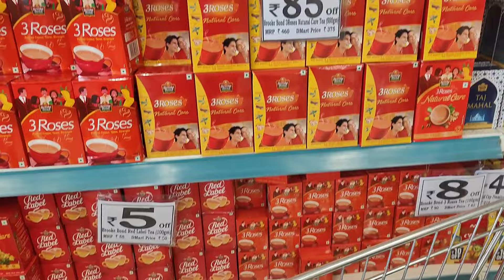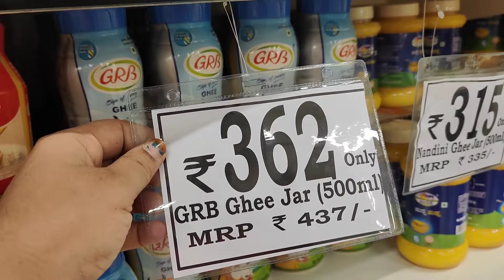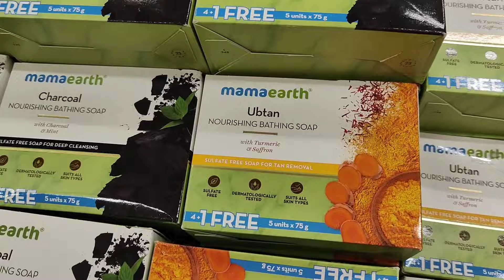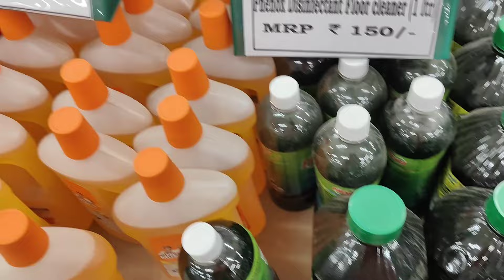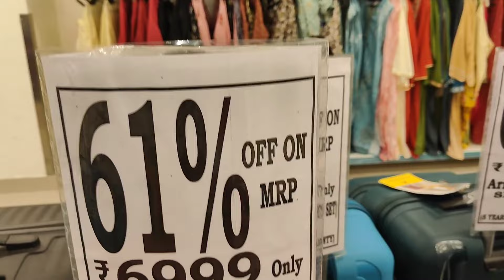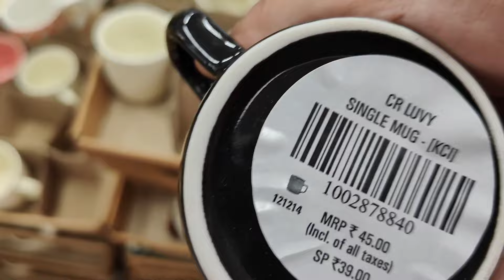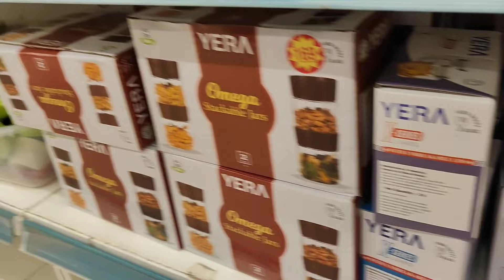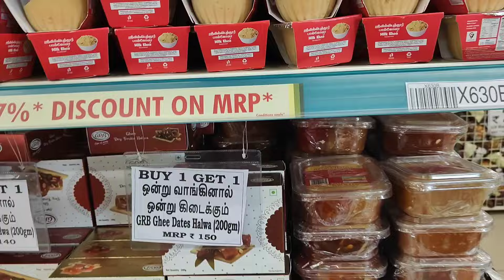Kitchen organisers/storage containers from Rs.5/Coffee mugs at Rs.9/Grocery finds/ Dmart shopping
Hi friends .

welcome to suryapkp vlogs...

let us see the shopping vlog in this video...

Pongal vibes

dmart shopping